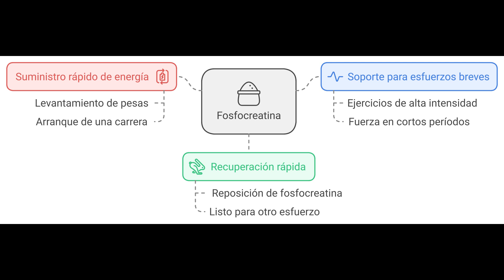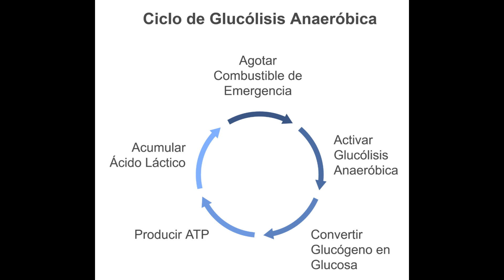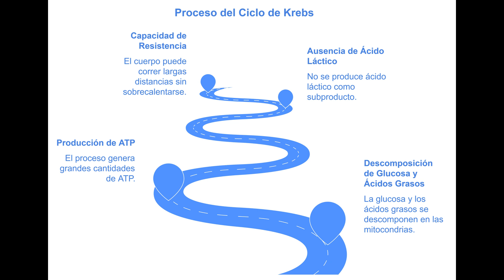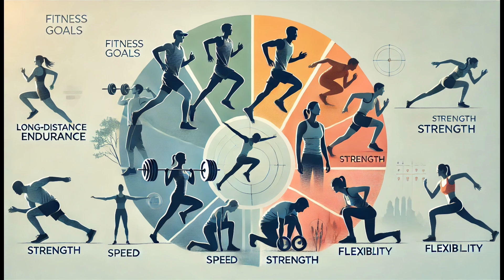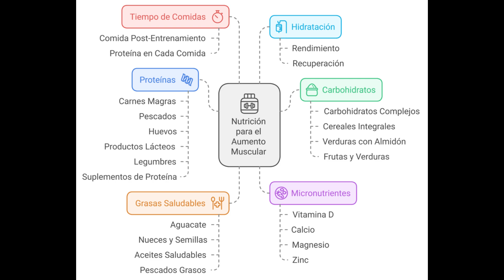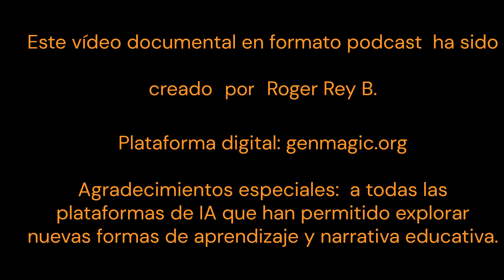El cuerpo humano como generador de energía. Claves del entrenamiento de fuerza y cardio.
En este video, exploramos cómo el cuerpo humano actúa como una increíble central energética, adaptándose a las demandas del entrenamiento de fuerza y running. Desde la rápida liberación de energía en actividades de alta intensidad hasta la resistencia y estabilidad en el cardio, analizamos cómo el organismo genera y utiliza energía para cada tipo de ejercicio. Descubre el papel esencial de los nutrientes en la recuperación muscular y cómo el entrenamiento adecuado optimiza el rendimiento físico y la salud general.

Acompáñanos para aprender sobre los sistemas de energía del cuerpo, los beneficios de combinar fuerza y cardio, y cómo la nutrición impacta directamente en la recuperación y el crecimiento muscular. Este video es ideal para quienes buscan mejorar su rendimiento deportivo y profundizar en el conocimiento de cómo funciona nuestro cuerpo durante el ejercicio.